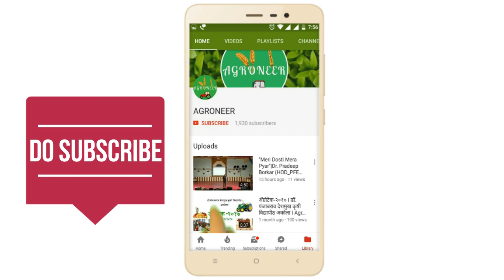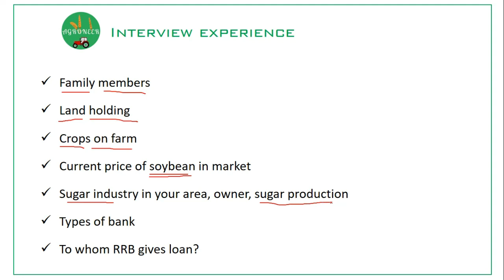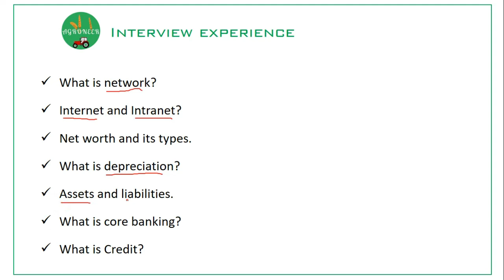IBPS AFO-2017 Interview Experience I Agricultural Field Officer Interview questions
हेलो फ्रेंड्स
आज में आपको अपना इंटरव्यू experience शेयर करने वाला हु

मेरा नाम है गजानन ,
मेरा डिसिप्लिन है एग्रीकल्चरल इंजीनियरिंग
पिछली साल ग्यारह मार्च को पुणे में मेरा इंटरव्यू था
interview का समय था आठ बजकर तीस मिनट का और मेरा टर्न आगया था बारह बजकर पांच मिनट को
मेरा पैनल नंबर था आठ
और मुज़को बोथ लैंग्वेज Marathi और English में उनोने सवाल पूछे थे
मेरा इंटरविव तकरीबन ५-७ मिनट तक चला था

तो चलिए देखते है पूछे गए सवाल ,
जब मैंने रूम में एंटर किया उन्होंने मुझे जल्द में बैठने को कहा तो मै उनको विश करने का रह गया .
फिर उनोने मुझे ये सवाल पूछे
पहला सवाल था : फॅमिली मेंबर के bare में
दूसरा सवाल था  : लैंड होल्डिंग पर, की आपके पास कितनी एकड़ जमीन है
तीसरा सवाल था क्रॉप के ऊपर  वो था , आपके खेत में कोनसे क्रॉप है
फिर बाद में उनोने मुझे सोयाबीन की मार्किट  प्राइस पूछी क्यों की मैंने उनको सोयाबीन और गन्ने के बारे में ही बताया था
फिर उनोने मुझे हमारे जिल्हे की शुगर इंडस्ट्री के बारे में पूछा और उसका शुगर प्रोडक्शन कितना रहता ये भी पूछा
बाद में उनोने मुझे टाइप्स ऑफ़ बैंक, rrb लोन किसको देती है ये पूछा
फिर ये नेटवर्क क्या होता है, इंटरनेट और इंट्रानेट क्या है ये सवाल पूछे .
और में एग्रीकल्चरल इंजीनियरिंग बैकग्राउंड से था तो उनोने मुझे डेप्रिसिएशन के बारे में पूछा
और अंत में उनोने एसेट्स और लिएबिलिटीज़ , कोर बैंकिंग और व्हाट इस क्रेडिट ये सवाल किये थे

तो ये था मेरा इंटरविव